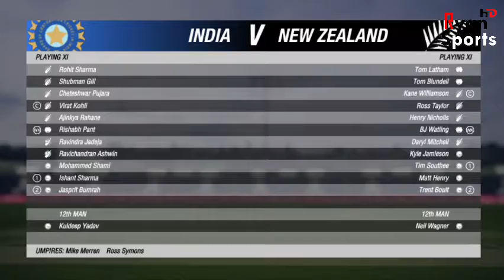India vs New Zealand┃ WTC Final ┃Day 1 ┃ Highlights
MY SPECS

CPU - intel i7 vpro
RAM - 16 GB (redux gaming)
GPU - GTX 1080 6GB (vram+ram)
RES - 16:9
Settings - every thing High or Ultra